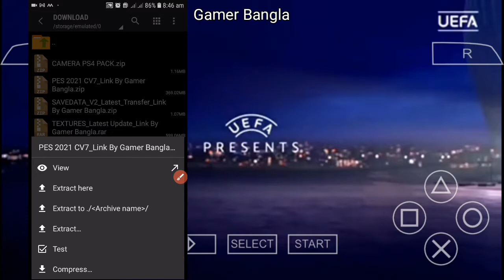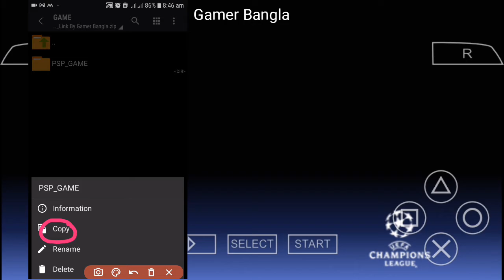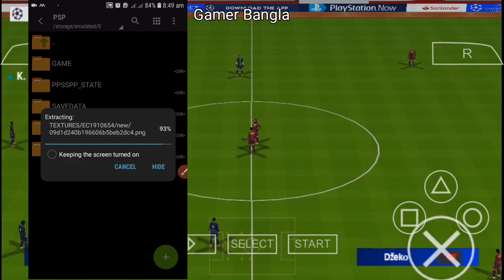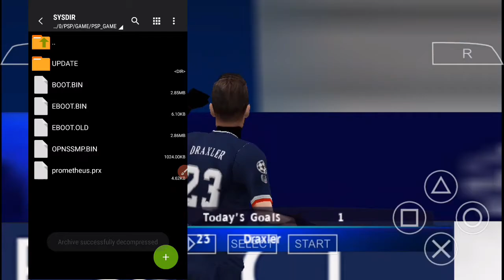PES 2021 PPSSPP Camera PS4 Android Offline Latest Transfers & Best Graphics With New Face, Menu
How to install watch in end video

Credit:
-Chelito19
-Konami
-Susah Tenar
-Tm Arts
-Tutoriales Bendezu
-Kazemario Evolution
-Auvergne81
-Facemaker007
-brDroid
-HafisG9
-Gamer Bangla
-NCS[Music]

Dear Game Developer If You Want Me To Remove The Video, Just Send Me Email At I Will Remove The Video